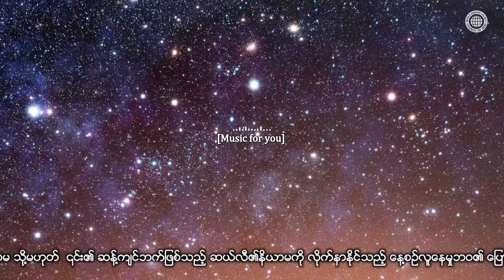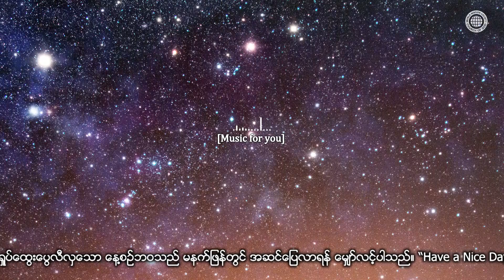✉ကြယ်အလင်းစာ, ကွဲပြားချက်အနည်းငယ်ဖြင့် ပျော်ရွှင်ဖွယ် နေ့တစ်နေ့ဖြစ်ပါစေ, ဘုရားသခင်၏အသင်းတော်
ဘုရားသခင်၏အသင်းတော်သည် ယဉ်ကျေးမှုဆိုင်ရာတရားဟောခြင်း၏တစ်စိတ်တစ်ပိုင်းအနေဖြင့်
ပြင်ဆင်ထားသော ကြယ်အလင်းစာ၊ ‘Mr. မာဖီ’
‘ဘာလို့ အခု ငါ့မှာဒီလိုဖြစ်ရတာလဲ။’
အနည်းငယ်ကွဲပြားသော အတွေးသည်
ယနေ့ကို ပျော်ရွှင်စေ၊ ခက်ခဲစေနိုင်ပါသည်။
ကံဆိုးသည့်ကိစ္စများ ဆက်တိုက်ဖြစ်လာသော မာဖီနိယာမကို
ကျော်လွှားနိုင်သည့် နည်းလမ်းကို မိတ်ဆက်ပေးထားပါသည်။
နောက်ခံတေးဂီတသည် ဘုရားသခင်၏အသင်းတော် သီချင်းသစ်ဌာနတွင်
သီချင်းသစ်ကို အခြေခံထားပြီး ဗားရှင်းအသစ် ရေးစပ်ထားခြင်းဖြစ်ပါသည်။

‘သဲကန္တာရထဲရှိ ကြယ်များ’ အကြောင်း
ဘုရားသခင်၏အသင်းတော်သည်
ယဉ်ကျေးမှုဆိုင်ရာတရားဟောခြင်း၏တစ်စိတ်တစ်ပိုင်းအနေဖြင့်
ထုတ်လုပ်သည့် ပုံရိပ်ယောင်တင်ဆက်မှု အကြောင်းအရာဖြစ်ပါသည်။
ကိုဗစ်-၁၉ ကြောင့် ပင်ပန်းနွမ်းနယ်နေသောသူများကို နှစ်သိမ့်ပြီး
မိသားစုအတွင်း၌ ချစ်ခြင်းမေတ္တာကို မြှင့်တင်စေရန် ပြင်ဆင်ခြင်းဖြစ်ပါသည်။
နေ့စဉ်ဘဝ၏အကြောင်းအရာနှင့်
စိတ်လှုပ်ရှားဖွယ် ဂီတစာစီစာကုံးများကို တင်ထားပါသည်။

[ဤ ဗီဒီယို၏ မူပိုင်ခွင့်နှင့် ထုတ်လုပ်ဖြန့်ဖြူးခွင့် အားလုံးကို
ဘုရားသခင်၏အသင်းတော် ကမ္ဘာ့ဧဝံဂေလိ သာသနာပြု အဖွဲ့အစည်းမှ
ပိုင်ဆိုင်ပါသည်။ခွင့်ပြုချက်မရှိဘဲ ကူးယူဖြန့်ဖြူးခြင်းကို တားမြစ်ပါသည်။]